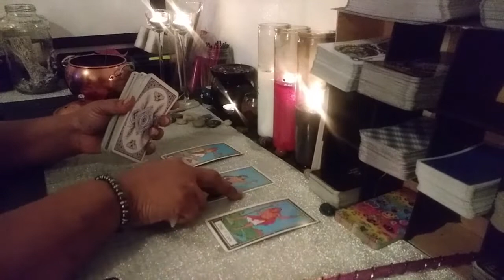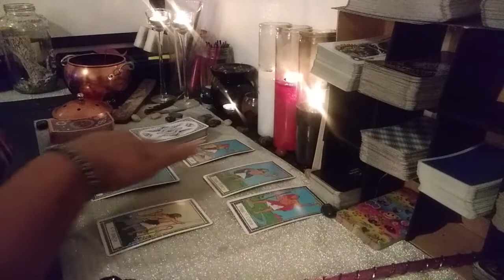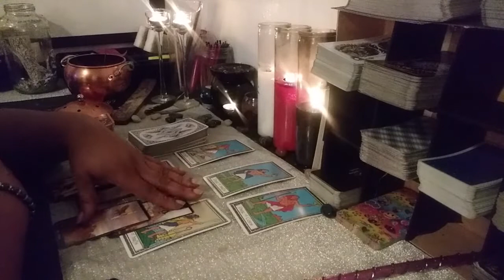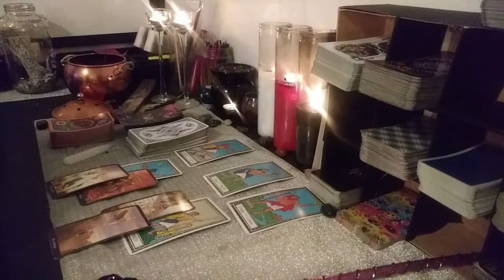Scorpio Love: Daily Fast Five June 10th